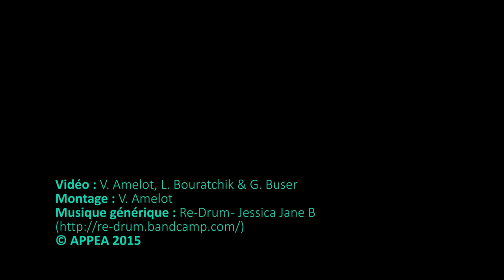Les enfants de Roger Misès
Conférence donnée le lundi 8 juin 2015 lors de la journée "Enfants difficiles et turbulents - nouveaux troubles du comportement ?" à l'espace Reuilly, à l'initiative de l'APPEA.
- Prises de vue : Vincent Amelot, Lise Bouratchik et Gwennaëlle Buser
- Montage : Vincent Amelot
- Son : APPEA